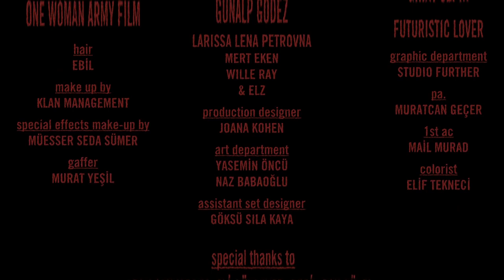ELZ AND THE CULT - Dystopian Prayer (Official Music Video)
Music video for 'Dystopian Prayer' performed by ELZ AND THE CULT.

Directed by Joana Kohen

Anna Tholia
BasicDisarm
Berca Aşan
Cassandra
Çağlar Almendi
Dethpraxis
Efe Akıncıoğlu
Günalp Gödez
Larissa Lena Petrovna
Mert Eken
Willie Ray

Produced by Deniz Bilol
Styling by Ece Özel
Editing and Executive Production by One Woman Army Film
Graphic Department; Studio Further
Hair by Ebil
Make-up by Klan Management
Production Designer; Joana Kohen
PA. by Muratcan Geçer
Costume garments by Sudi Etuz, Giray Sepin, Ali Koç & Futuristik Lover
Special effects make-up by Müesser Seda Sümer
Gaffer; Murat Yeşil
Art Department; Yasemin Öncü & Naz Babaoğlu
1st ac; Mail Murad
Colorist; Elif Tekneci
Assistant Set Designer; Göksu Sıla Kaya

Special thanks to Eren Şenkardeş, Ali Gülşener, Beril Ece Güler, Can Eskinazi, Omid Saghafi, Antiquehous

Lyrics;
Let there be light
And leave all the misery
And leave all the darkness
I have this carnal feeling
Inside of myself and i can not
Do this baby, anymore

I’m a 21st century whore
I’m a product of your
Mainstream core
I’m a mainstream dog
Sell my soul and i’m ready
For the show

Dystopian Prayer
Won’t take us anywhere
My dystopian prayer
Say my name, come with me
I wanna see where you can take me
Take my hand, come with me
I wanna believe

Take my hand and come with me

My mind is driving me insane
Heal me, won’t you heal me?

Released under Ampirik Records & Cold Transmission Records
Recorded at DODO Studios, Beyoglu
Mixed by Cagdas Kilicoglu at Noiseist Studios, Beyoglu
Mastering by Mustafa Sarioglu
Written & Produced by ELZ